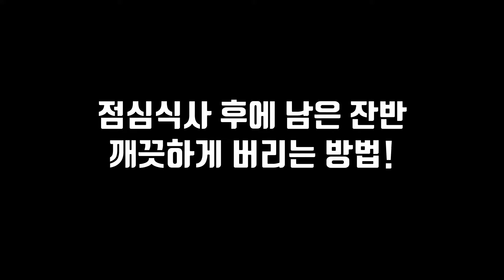학교 점심시간에 식사 후 잔반이 남았다면 어떻게 버려야 할까?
가장 좋은 방법은 잔반을 남기지 않도록
적당량만 받아서 다 먹는 것입니다.
잔반이 남았다면 다음 영상처럼 깨끗하게 잔반을 처리하도록 합니다.